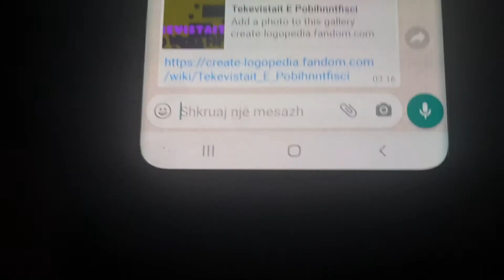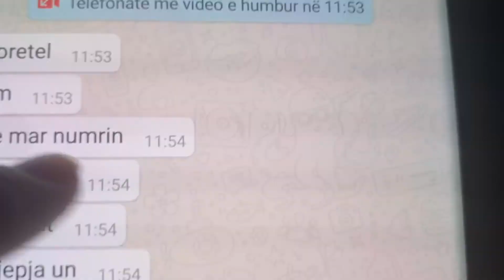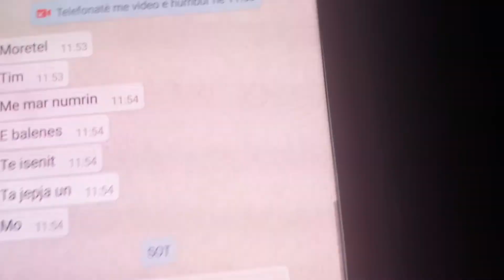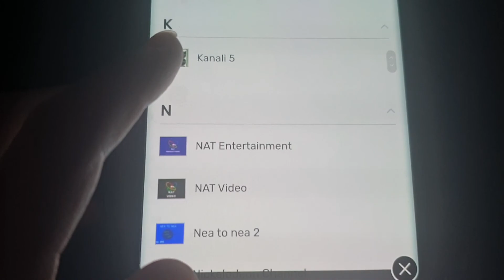Historia ne Logopediast Tekevistait e pobihnntfisci 1957-2020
Ljtdksth skyrbvdzl lejyjyr